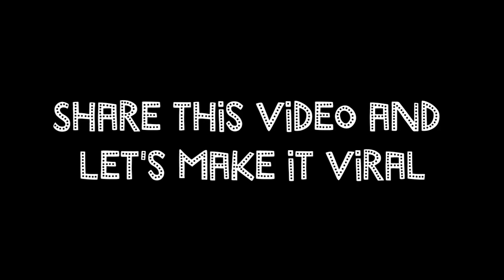Bumcle War/Trailer/Game Creator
Here the full trailer of Bumcle War, is a game that cost me a lot to do and I hope you like it.

In this game you can spend up to 2 hours playing and if you are very good 30 minutes, it is a platform shooter and some sprites have their owners.

Here I leave credits ...
 -Dion ArtWork